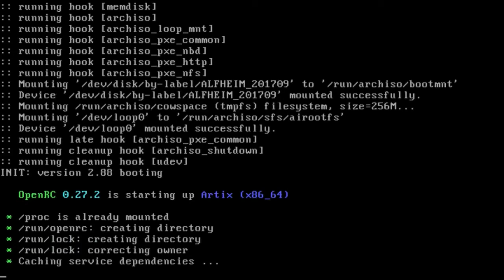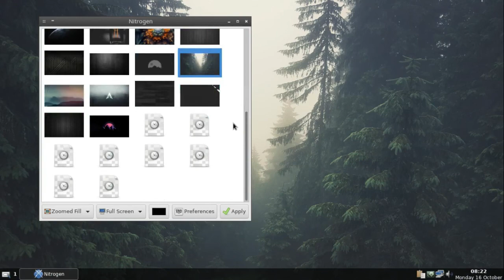alfheimlinux 09-11-2017 (alpha)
arch linux
openbox